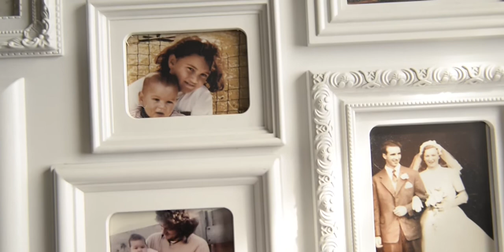The Dowse Education - Whakapapa